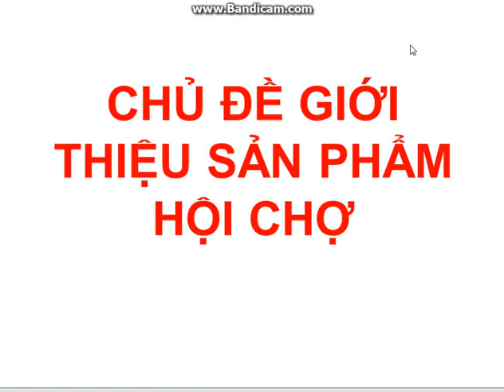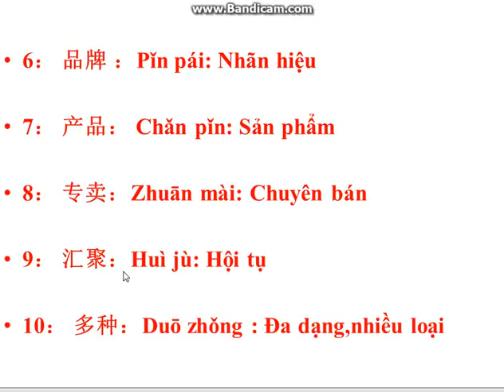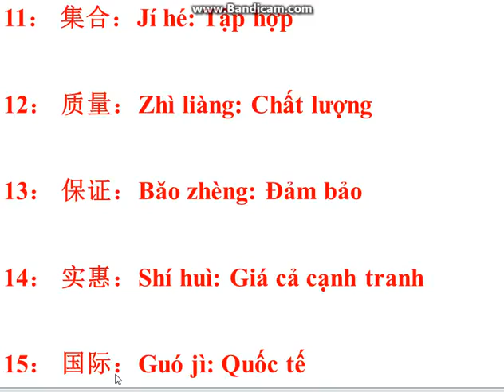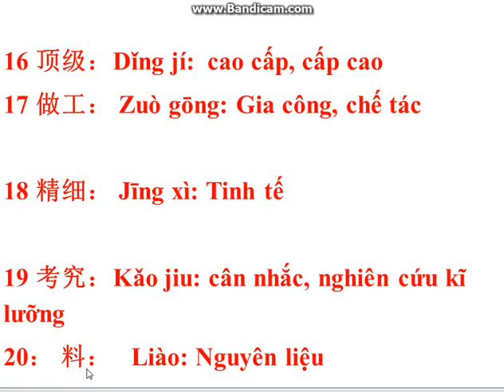Chủ đề giới thiệu sản phẩm hội chợ